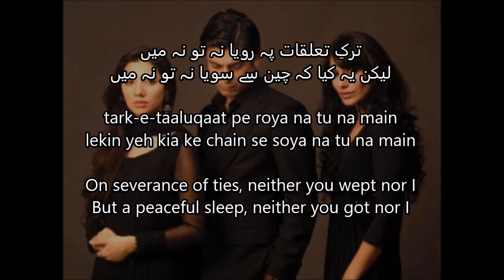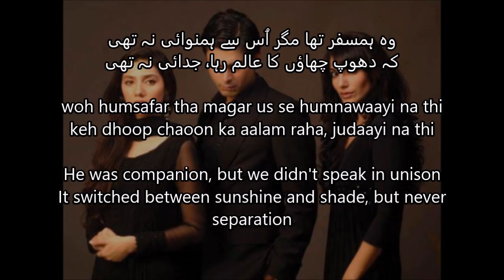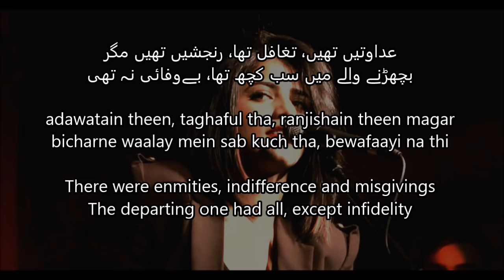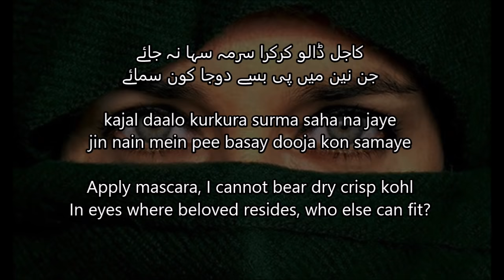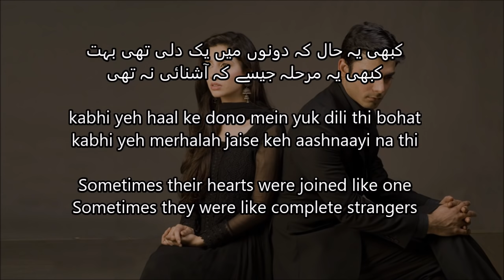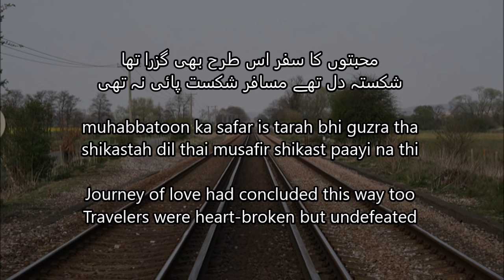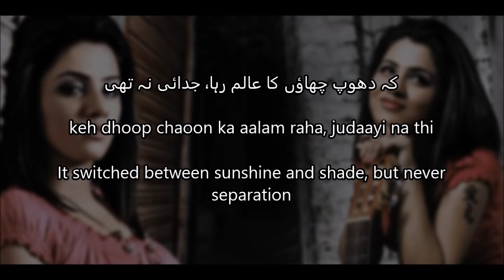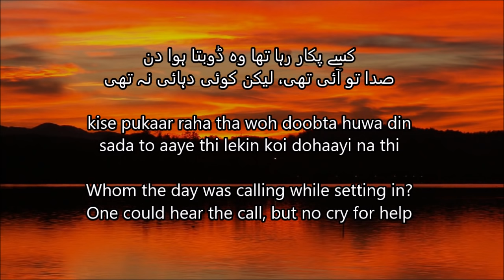Woh Humsafar Tha - Lyrics and subtitles وہ ہمسفر تھا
Singer: QB (Qurat-ul-Ain Balouch)
Poet: Naseer Turabi
A part of this ghazal was used for TV serial "Humsafar"